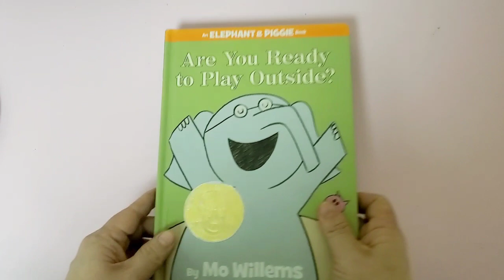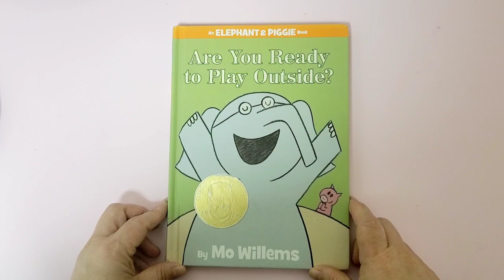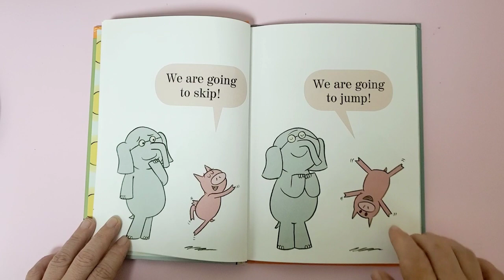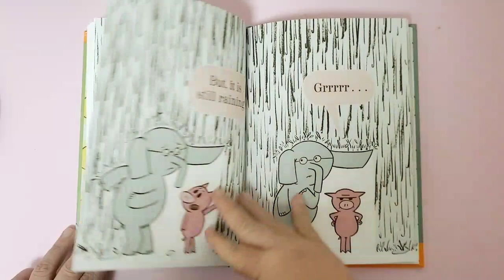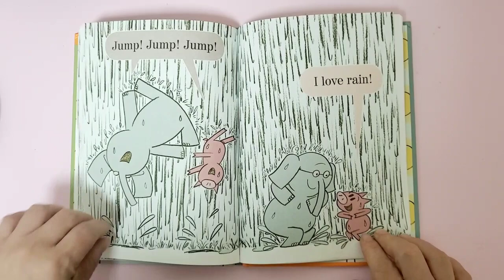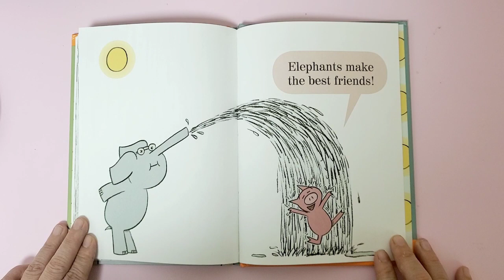Are you ready to play outside? by Mo Willems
한나,혜린,지아 어린이, 인형 고맙습니다아 ♡

softenheart2017

Music
김재영 - Waltz for a child